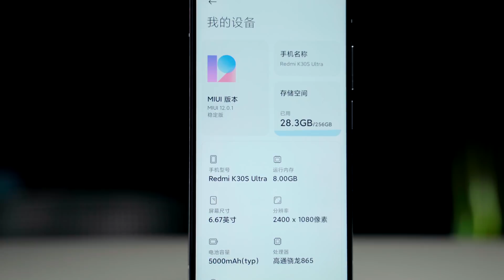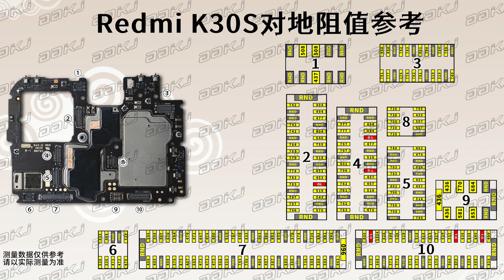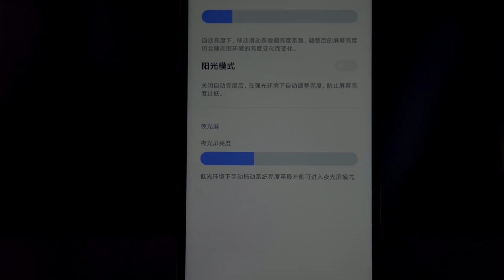Redmi K30S至尊纪念版拆解-硬核旗舰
主板阻值图可以在微信公众号：艾奥科技 回复关键词“红米K30S获取”